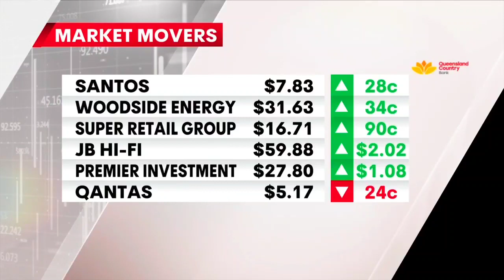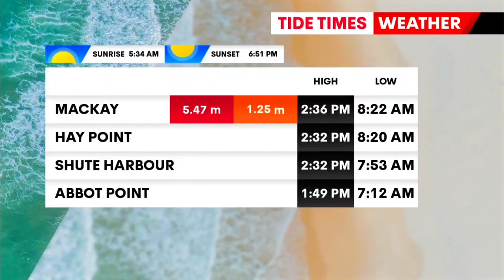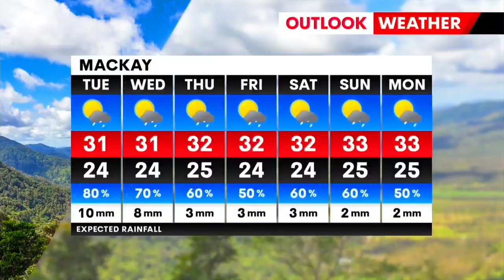7News Whitsunday's - Weather and Closer, Monday January 15th 2024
With Joanne Desmond (News), Nathan Spurling (Sport) and Rosanna Natoli (Weather)